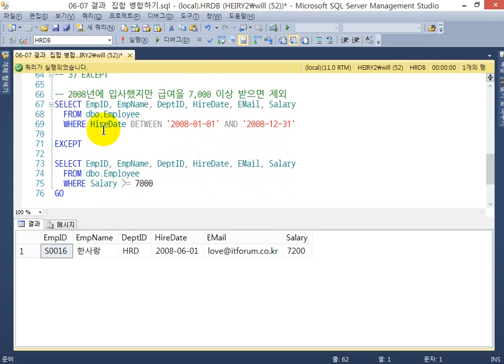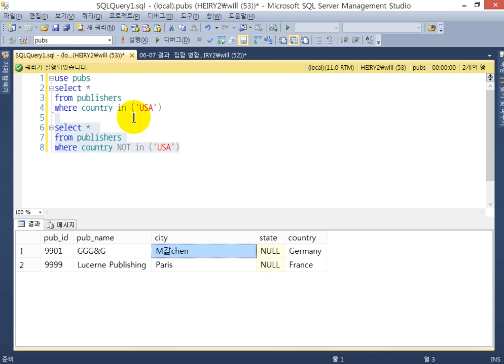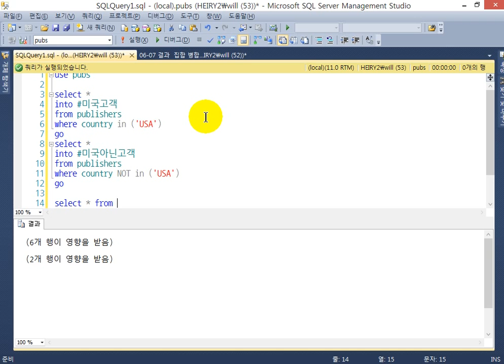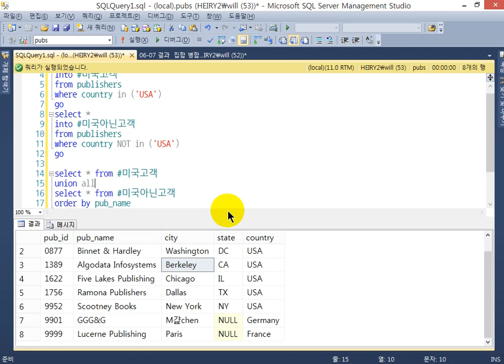MSSQL 교집합 차집합 UNION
연세대학교 데분설 강의
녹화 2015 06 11